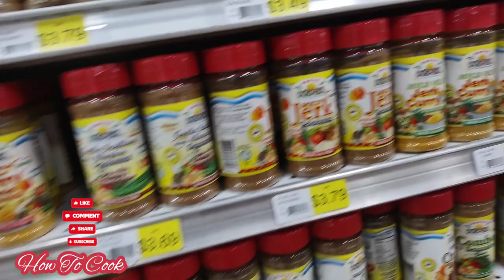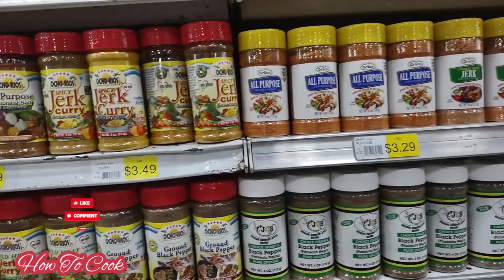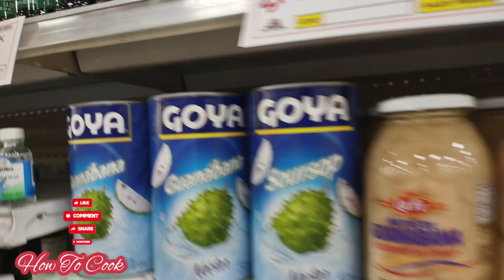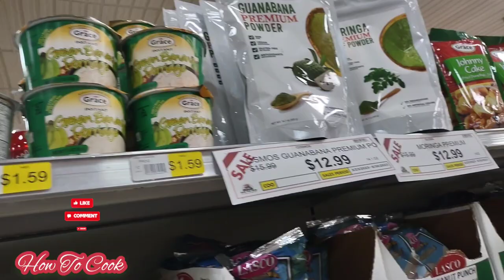FOOD SHOPPING 🛒 ATLANTA Farmers Market 🍇🧅🍅🍉🍌🍓🥑🫑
Hello Gooodies
Let's go food shopping, LET'S GO FOOD SHOPPING ATLANTA FARMERS MARKET
ADDRESS
NAM DAE MUN FARMERS MARKET
850 Dogwood RD
All you need and more and if you don't see it just ask because i'm alway's here to deliver